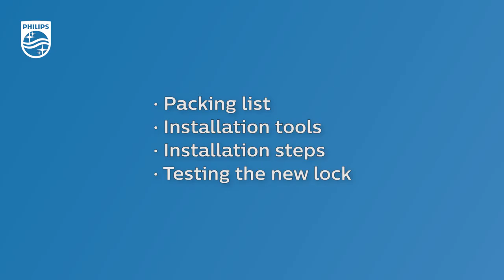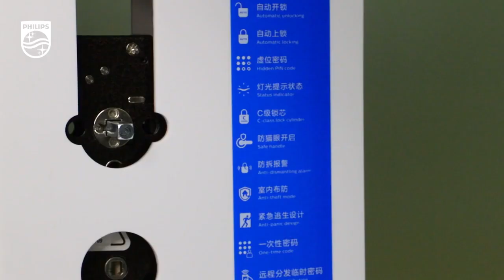วิธีการติดตั้งกลอนดิจิตอล Installation instructions Philips EasyKey 9300-BT พร้อมเทสใช้งานครั้งแรก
เลือกสินค้าดีมีแบรนด์ ติดต่อเราได้ทุกวัน ไม่มีวันหยุดครับ 😁 Philips Easy Key 9300-BT รายละเอียดด้านล่าง 👇🏻👇🏻👇🏻ต้องการคิวด่วนทักแอดได้เลยครับ🥰 รีวิว จำหน่าย-ติดตั้ง-บริการหลังการขาย ศูนย์รวมแบรนด์คุณภาพ งานติดตั้งดีที่สุด ติดตั้งมากกว่า 100 โครงการ

รุ่นใหม่ล่าสุด Samsung Philips Loghome เริ่มเพียง 2,900บ.
🔆กลอนดิจิตอล Philips Easy Key Smart Digital Doorlock 9300-BT (รองรับไวไฟ)🔆

... โปรล่าสุด ...

❤️สบายใจ การรันตีผลงานและราคา
✅เป็นตัวแทนจำหน่าย Samsung Philips Loghome
✅ เครื่องศูนย์ ของแท้ ประกัน 2 ปี
✅ไม่ต้องซื้อของไปก่อน เห็นผลงานติดตั้งค่อยชำระหน้างาน
✅ช่างมีประสบการณ์ บริษัทบริการมาตั้งแต่ 2009
✅มีบริการหลังการขาย ติดต่อได้แม้วันหยุด

2️⃣ส่งรูปประตู นัดคิว
3️⃣ชำระหน้างานหลังพอใจผลงาน

🔆เจ้าแรก เจ้าเดียว ตั้งแต่ 2009🔆